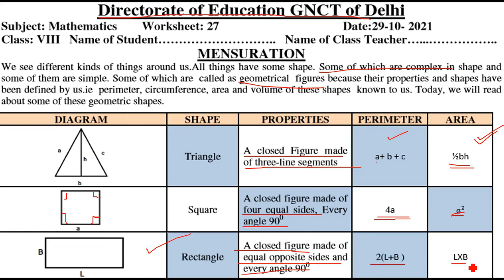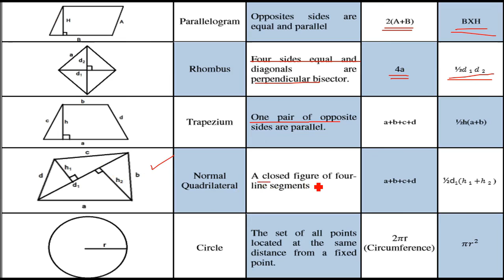Mathematics Worksheet 27 Class 8 (29/10/21) English Medium | Worksheet 27 Maths Class 8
worksheet 27
29 October class 8 Worksheet 27,
29 October Worksheet 27 class 8 English medium,
29 October class 8 Worksheet 27 Maths ,
 29 October worksheet 27

 29 October worksheet 27 class 8,
 worksheet 27 maths class 8 English medium,
 worksheet maths 27 English medium class 8,
 29 October today worksheet 27 class 8
 English medium Maths class 8 worksheet 27,